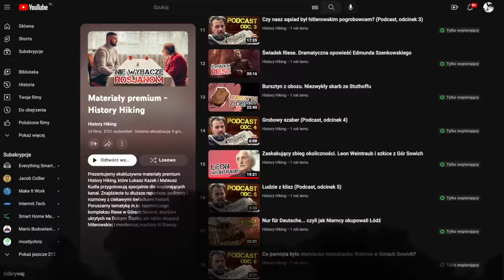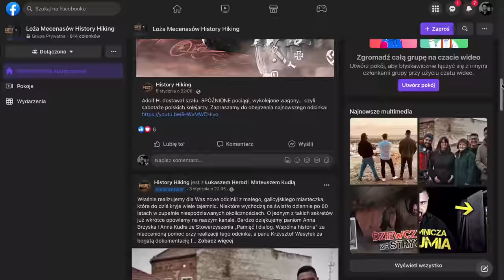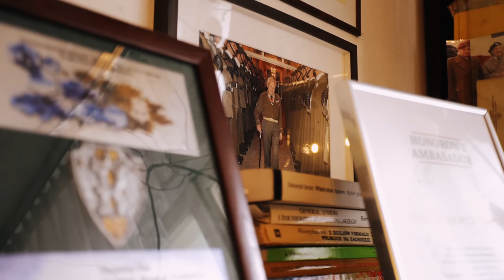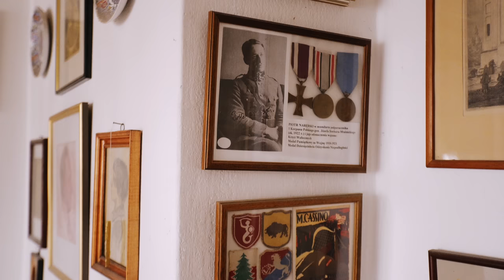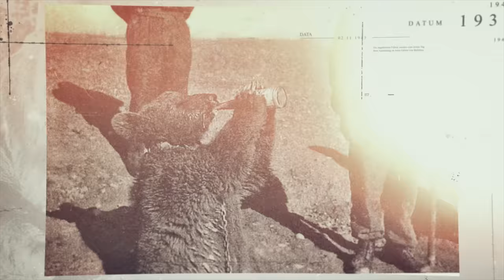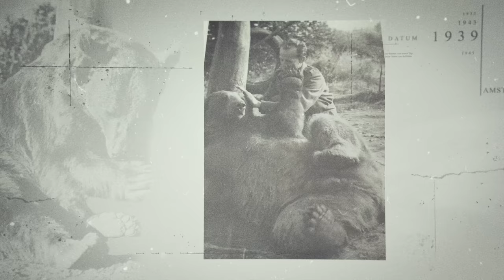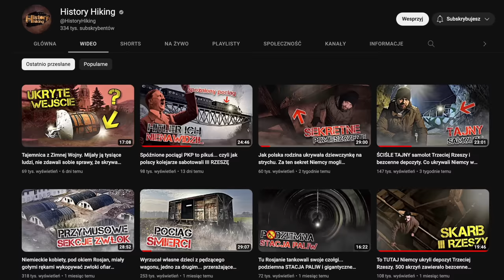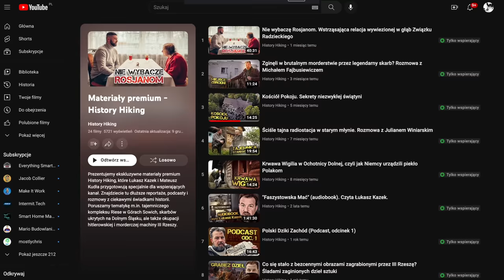Niedźwiedź Wojtek i jego walka o wolną Polskę. Niezwykły żołnierz Armii Andersa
Niedźwiedź Wojtek służył u boku żołnierzy 22 kompanii zaopatrywania artylerii w 2 Korpusie Polskim dowodzonym przez gen. Władysława Andersa. Nadano mu stopień kaprala. Niedźwiedź zachowywał się jak jego towarzysze broni - walczył, odpoczywał i... palił papierosy. Specjalnie dla was odwiedziliśmy jego opiekuna, prof. Wojciecha Narębskiego. Zapraszamy na niezwykły odcinek o bohaterskim niedźwiedziu Wojtku.

Prowadzący: Maciej Regewicz
Reżyseria: Mateusz Kudła
Zdjęcia: Łukasz Herod
Napisy: Rafał Czarnecki